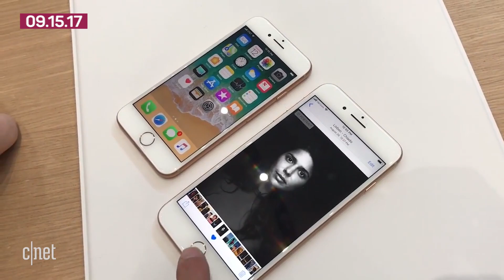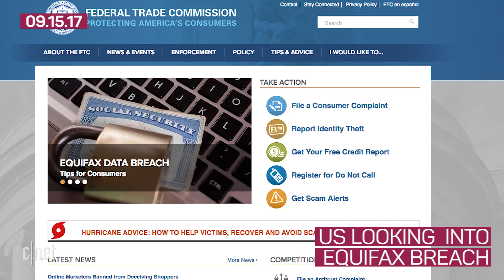Apple preorders open today, Google teases future Pixels (Tech Today)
The biggest stories in tech include the iPhone 8 becoming available to order. Meanwhile, Google vies for attention by heavily hinting its next phone is coming very soon.